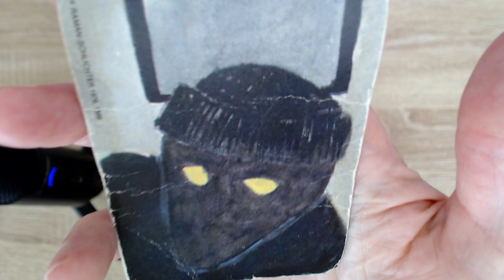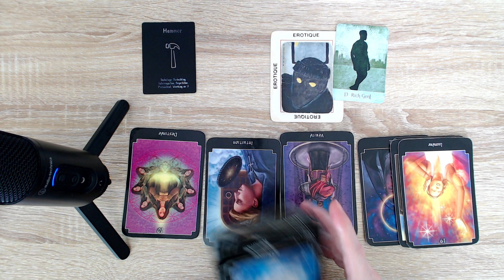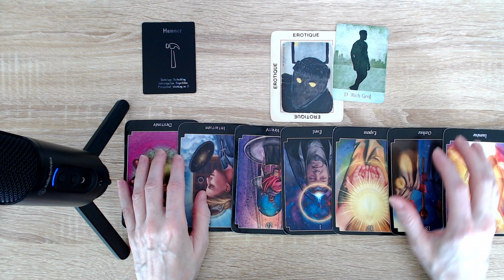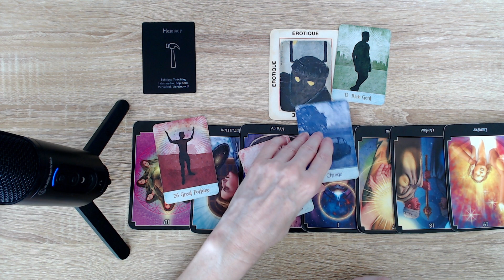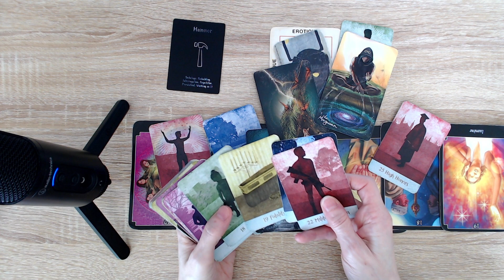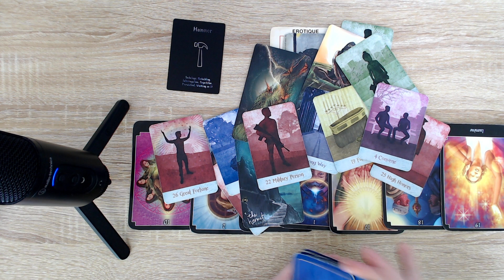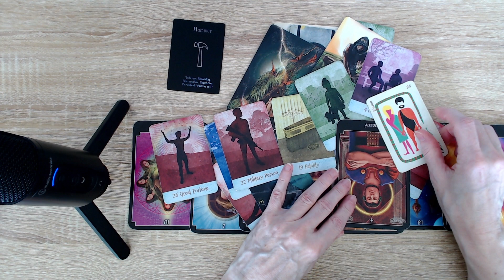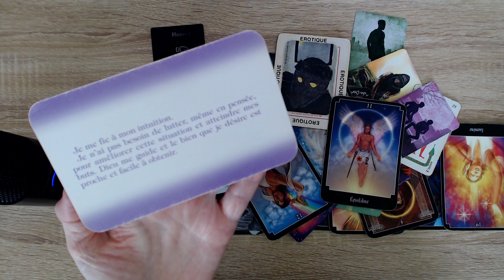Expert(e) en manipulations de toutes sortes! Tu t'es fait avoir! C'est tout!